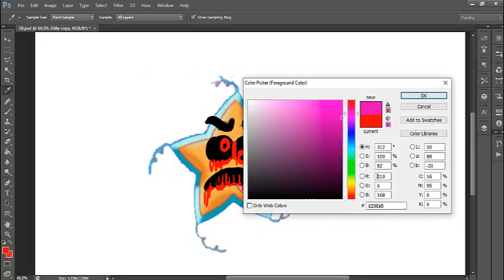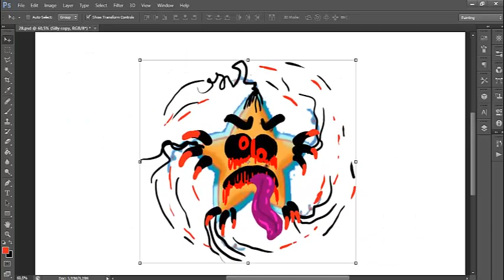Dora The Explorer 2022 Silly Star Characters HORROR VERSION 😲😲😲